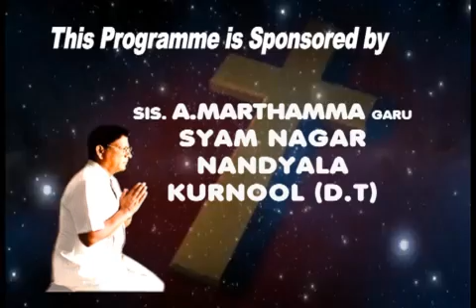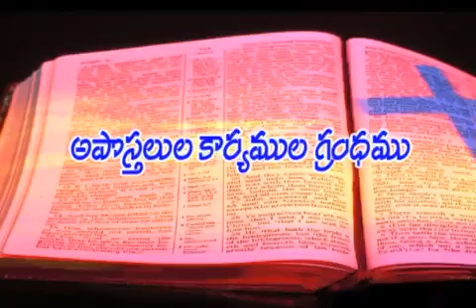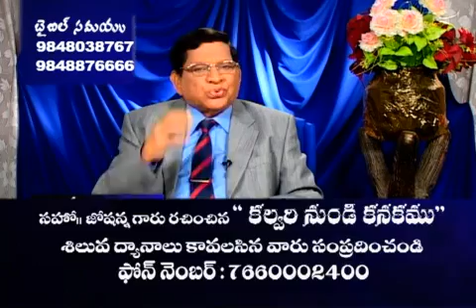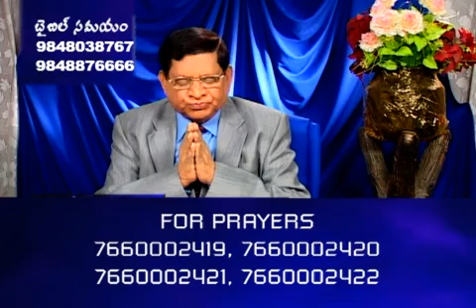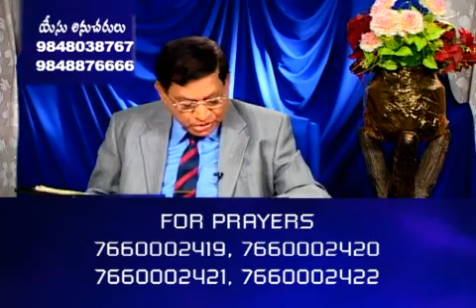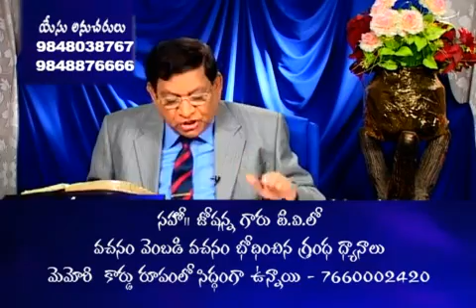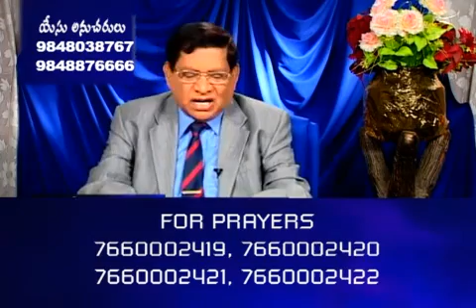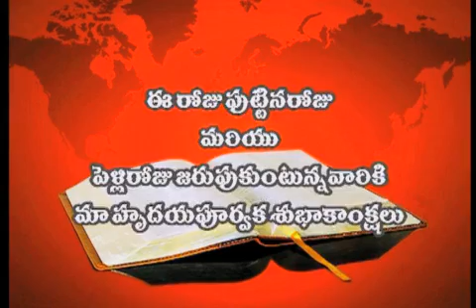29 02 2016 P Joshi